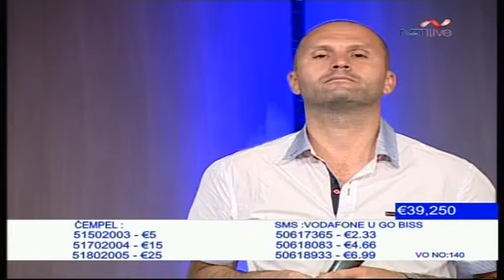Neville Refalo - Pinokkju on Gesu Fil-Proxxmu Marathon 2015